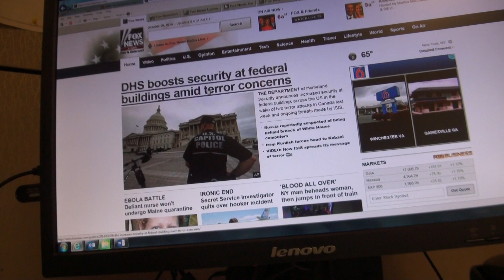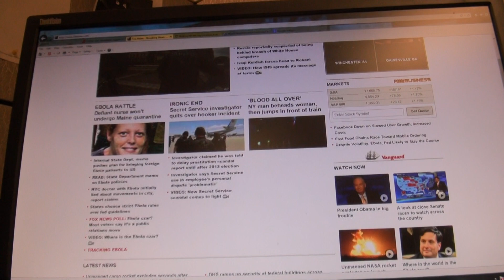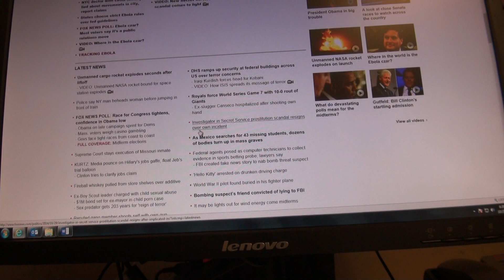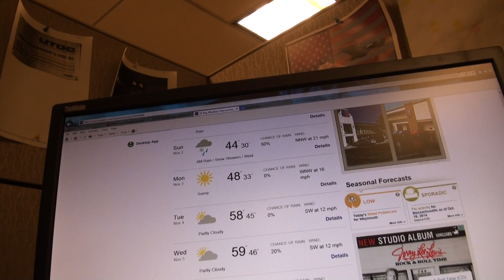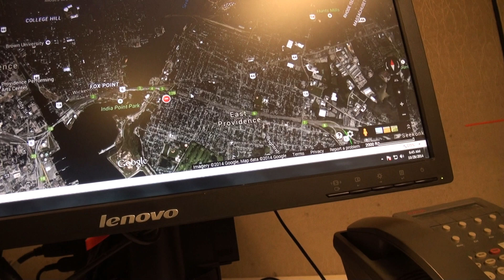Morning Robert Channel newsbrief update for 10/29/14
Doing the brief midday update from the Robert Channel newsroom with news headlines, stocks, and weather this midday of 10/29/14